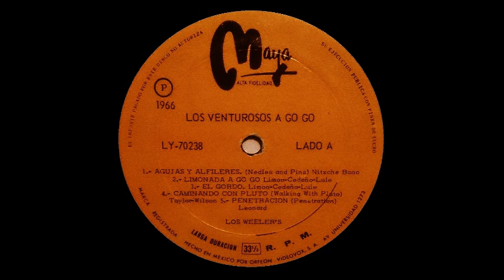Los Weeler's Limonada a Go Go (Instro - Surf Mexico 1966)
Lp: Los Venturosos a Go Go. - 1966 -  Discos Maya